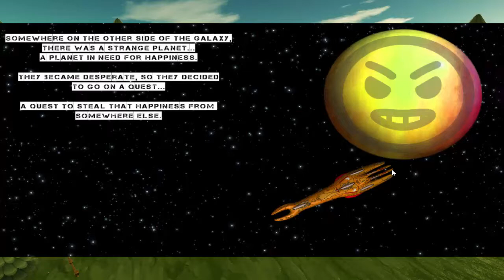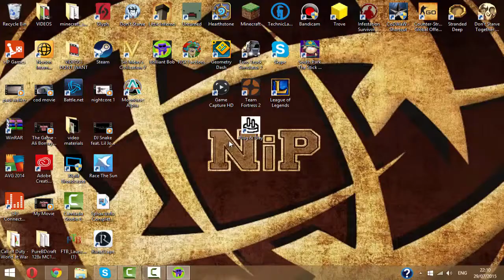Brilliant Bob episode 1